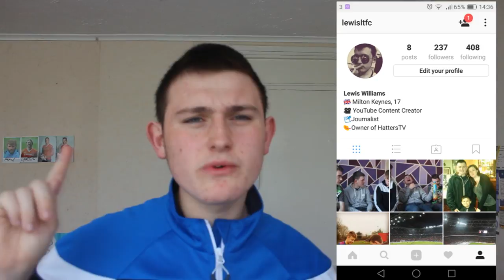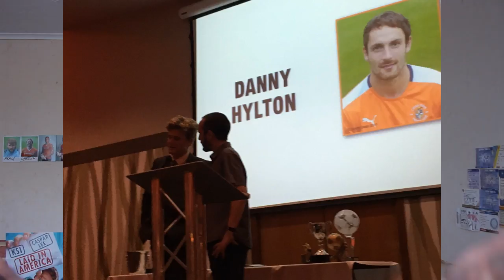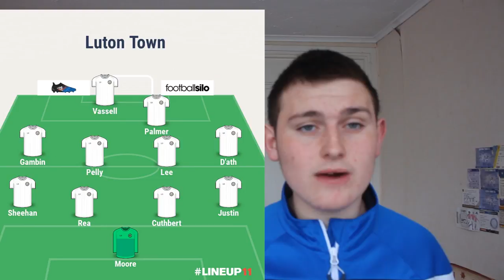ACCRINGTON STANLEY VS LUTON TOWN PREVIEW - LEAGUE 2 16/17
MY LINKS